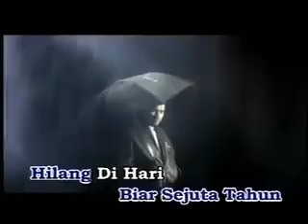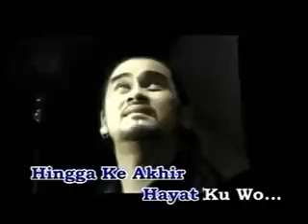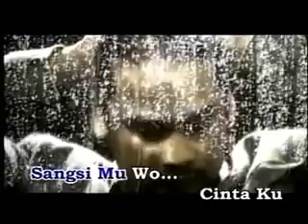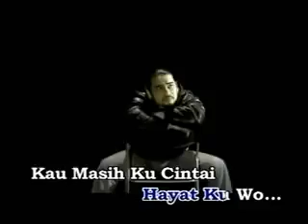awie iris karaoke lirik